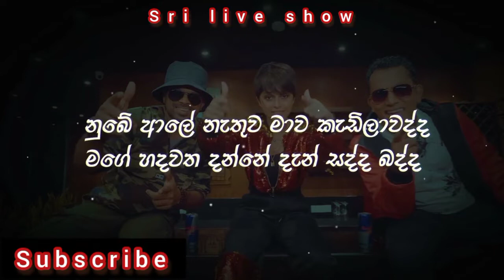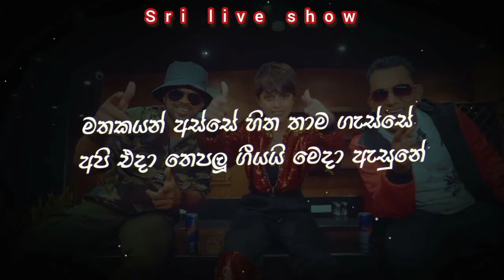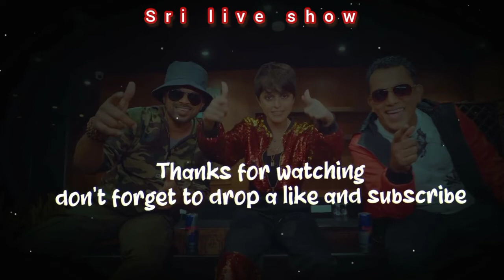උන්මාද ප්‍රේම ගීය | Unmada Prema Geeya (Lyrics) BNS x Yohani ft. Kaizer Kaiz#unmada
Title | Unmada Prema Geeya Artistes | Bathiya and Santhush with Yohani ft. Kaizer Kaiz Composed & Arranged | Chamitha Cooray Music Produced & Mixed | Chamitha Cooray @ Saregama Music Lyrics | Nilar N Cassim